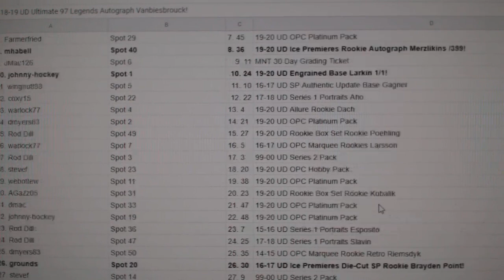C&C High End Orr Auto Chancer Hockey Break - C&C GB #11,884